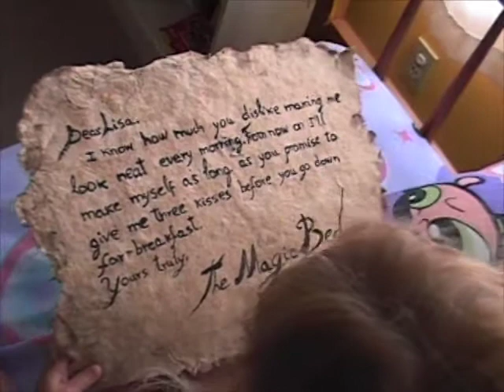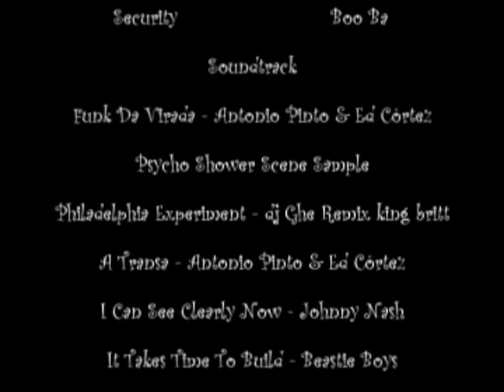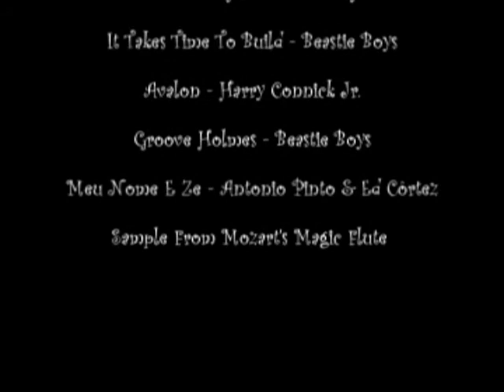The Magic Bed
Lisa's dad nags her to make her bed every day.  Then she discovers that her bed has a secret power to help her - or is it a curse in disguise?